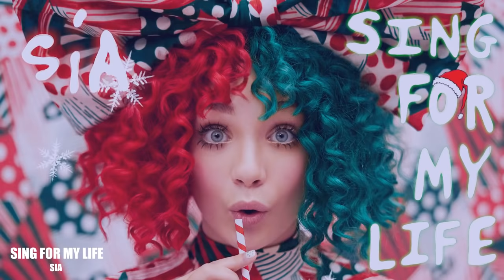ADELE vs SIA 😱🔥⚡️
¡Hola!

El día el hoy les traigo "ADELE vs SIA 😱🔥⚡️"

MIS REDES

Musical.ly: @ManuelRestrepo123